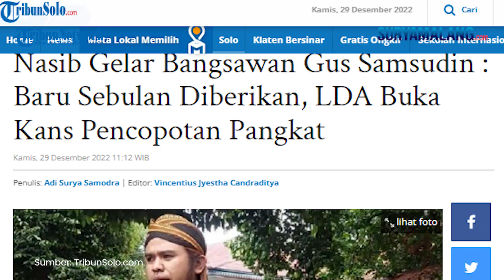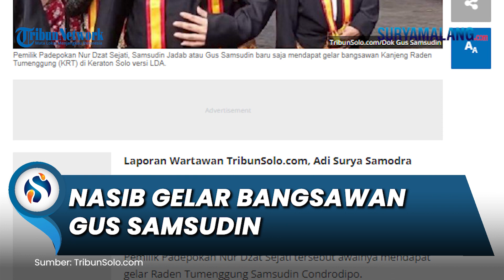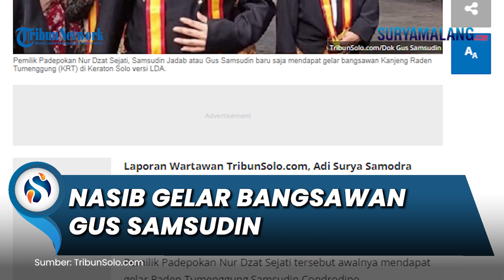Baru Sebulan Diberikan, Kini LDA Buka Kans Pencopotan Gelar Bangsawan Gus Samsudin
SURYAMALANG.COM - Samsudin Jadab atau Gus Samsudin telah menerima gelar kebangsawanan dari kelompok Lembaga Dewan Adat (LDA) Keraton Kasunanan Surakarta Hadiningrat.

Pemilik Padepokan Nur Dzat Sejati tersebut awalnya mendapat gelar Raden Tumenggung Samsudin Condrodipo.

Gelar tersebut didapatkan sebelum akhirnya mendapat gelar Kanjeng Raden Tumenggung Samsudin Condronegoro.

Itu diberikan langsung Ketua LDA, GKR Wandansari Koes Moertiyah November lalu.

Tetapi kini, LDA membuka kans pencabutan gelar bangsawan yang sudah diberikan Gus Samsudin.

Terbukanya kans tersebut disampaikan Ketua Paguyuban Kawula Keraton Surakarta (Pokoso), KPH Eddy Wirabhumi.

Wirabhumi mengatakan kans pencopotan tersebut muncul karena faktor kesehatan dari Gus Samsudin.

"Ini ketua Pokoso Malang dengan tim saya minta mengawasi," kata dia, Rabu (28/12/2022).

"Dan kalau ternyata keluar dari koridor bisa dibawa ke badan kehormatan dengan sanksi peringatan / penurunan / pencabutan pangkat," tambahnya.

Ciri Surat Pemberian Gelar Resmi Versi PB XIII

Pemberian gelar bangsawan Keraton Kasunanan Surakarta Hadiningrat kepada seseorang perlu melalui sejumlah prosedur.

Termasuk proses verifikasi dan analisis latar belakang sosok yang akan menerima gelar.

Wakil Pengageng Sasana Wilapa Keraton Kasunanan Surakarta Hadiningrat, KP H Dany Nur Adiningrat mengatakan ada beberapa hal yang perlu dipertimbangkan sebelum memberi gelar bangsawan.

Diantaranya, aspek pengabdian, kesetiaan, dan garis trah calon penerima gelar kebangsawanan.

Itu nanti bisa mempengaruhi gelar apa yang akan diberikan oleh Paku Buwono XIII.

"(Pemberian gelar bisa didasarkan pada) pengabdian, kesetiaan, dan bisa berdasarkan banyak hal," kata Dany, kepada TribunSolo.com, Rabu (28/12/2022).

Dany menyampaikan Paku Buwono XIII sangat teliti terkait itu sebelum dirinya membubuhkan tanda tangan ke surat resmi pemberian gelar kebangsawanan.

"(Berkas calon penerima gelar) diajukan ke Sinuwun, Sinuwun sangat teliti, tiap berkas diteliti sendiri dan ditapak asta (ditandatangani) sendiri sama beliau," ujarnya.

Adapun bila Paku Buwono ingin sebuah lembaga untuk memberikan gelar, dia akan membuat surat pendelegasian.

Lembaga itu kemudian akan mendapat kewenangan untuk memberikan gelar kebangsawanan ke calon penerima yang sudah disetujui Paku Buwono XIII.

Surat persetujuan dan pemberian gelar kepada seseorang resmi dari Keraton Kasunanan Surakarta Hadiningrat dilengkapi dengan tanda tangan Paku Buwono XIII.

"Semenjak banyak sekali hal-hal seperti (pemberian gelar tidak resmi), maka seluruh surat pemberian gelar harus ada tanda tangan Sinuwun," ucap Dany.

"Selain tanda tangan Sinuwun, kita ragukan, itu dari siapa," tambahnya.

Artikel ini telah tayang di TribunSolo.com dengan judul Nasib Gelar Bangsawan Gus Samsudin : Baru Sebulan Diberikan, LDA Buka Kans Pencopotan Pangkat,